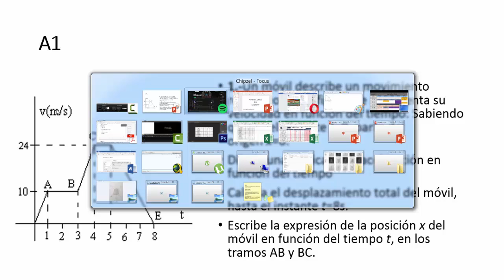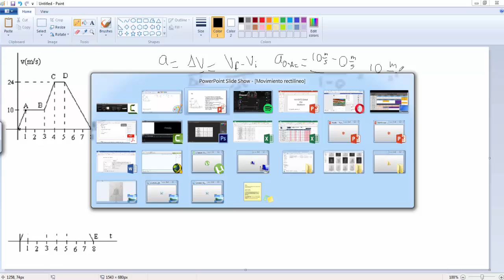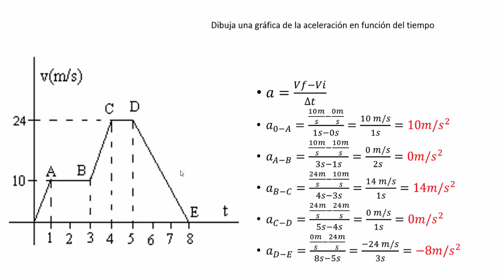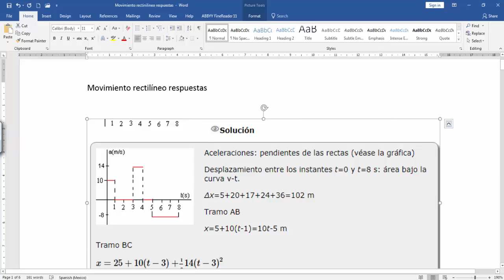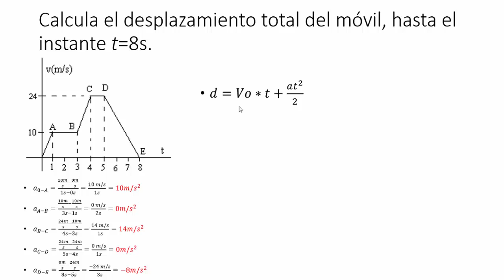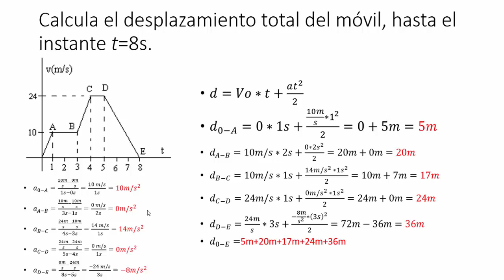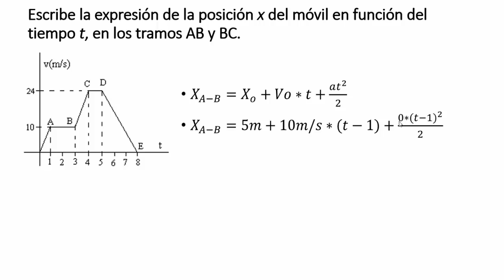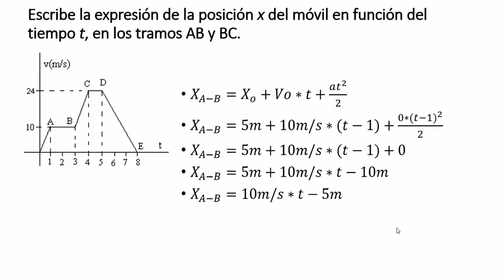Midterm PIA Physycis Problem 1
2nd Quarter
2018